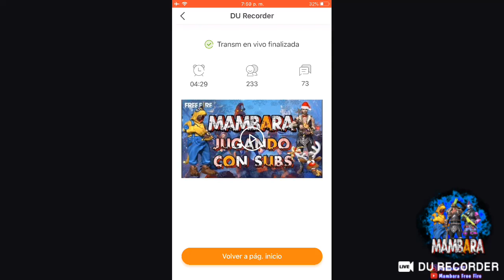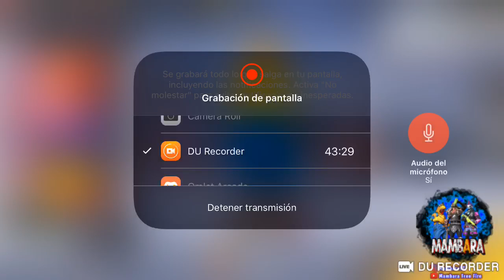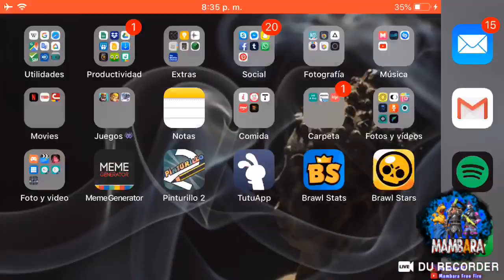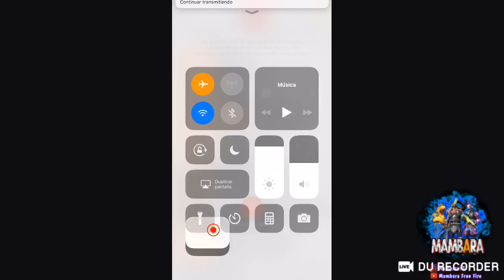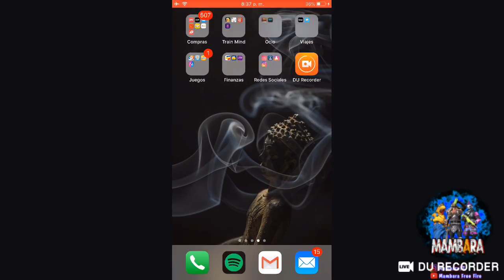SUBIENDO EN DÚO A HEROICO EN VIVO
Subiendo a heroico en dúo
Usa DU Recorder para transmitir en vivo tu pantalla y compartir juegos, videos y deportes con otras personas: